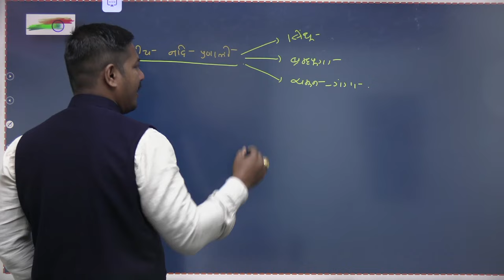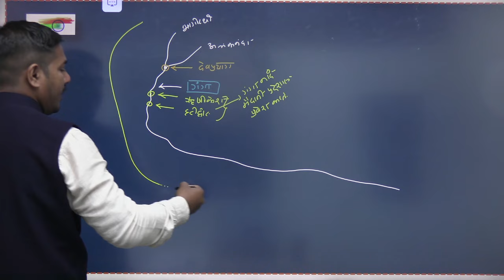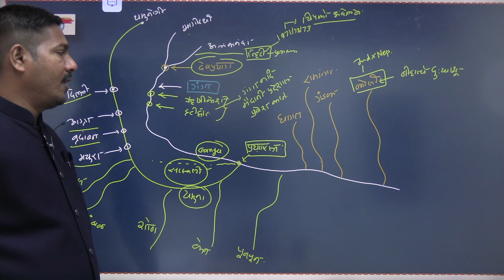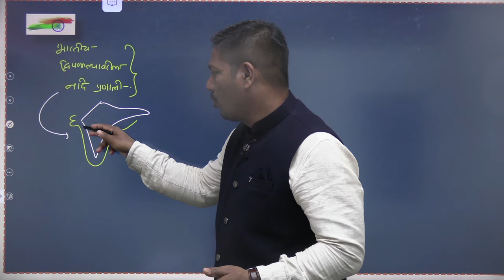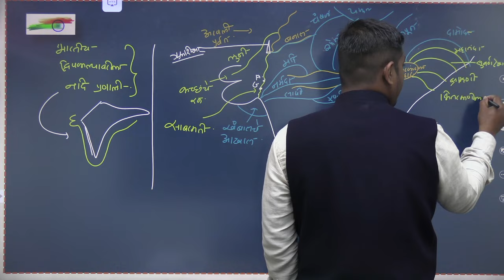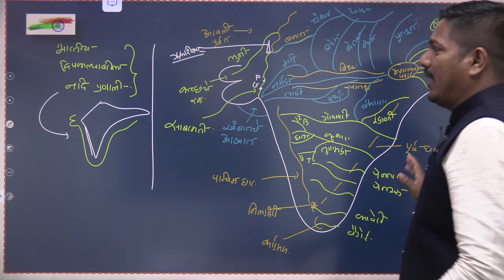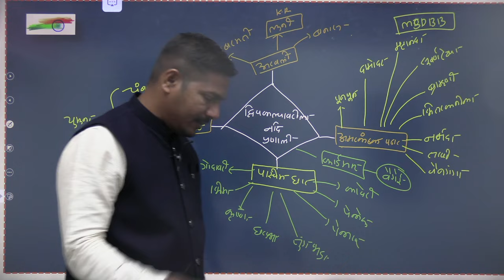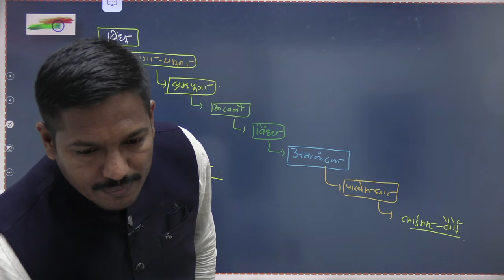गंगा व भारतीय द्वीपकल्पावरील नदी प्रणाली SACHIN WARULKAR GEOGRAPHY INDIAN GEOGRAPHY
📚UPSC आणि MPSC , SSC, RRB , बँक एक्साम्स, पोलीस भरती व इतर सर्व परीक्षा परीक्षेच्या तयारीसाठी आपण एक रेकॉर्डेड पण बेसिक बॅच सुरु केली आहे 👨🏻‍🏫👩🏻‍🏫

📆नवीन बॅचेस:
1) अंकगणित व बुद्धिमत्ता रेकॉर्डेड बॅच : 499 फक्त.
- Duration १२ महिने.
2) संपूर्ण भूगोल रेकॉर्डेड बॅच : 499 फक्त.
- Duration: १२ महिने.
3) १०००० प्रश्नांचा रॅपिड फायर : 499 फक्त
* Duration: १२ महिने

👩‍🏫Medium:  मराठी
🗒️Mode: Online

संपूर्ण अंकगणित व बुद्धिमत्ता रेकॉर्डेड बॅच.

फक्त ४९९ मध्ये. (पहिल्या १०० विध्यार्थ्यांसाठीच)

UPSC, MPSC, SSC, BANK, रेल्वे, पोलीस भरती, तलाठी, जिल्हा निवड, आरोग्य सेवक, ग्रामसेवक, TET, NET, SET व इतर सर्व परिक्षेकरीता उपयुक्त.

आजच आपला प्रवेश निशचित करा.